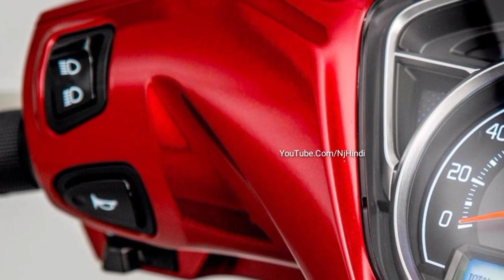Honda लॉन्च कर रहा है 90Km! का माईलेज देने वाला देश का सस्ता स्टाइलिश ScooteR! कीमत महज इतनी सी....